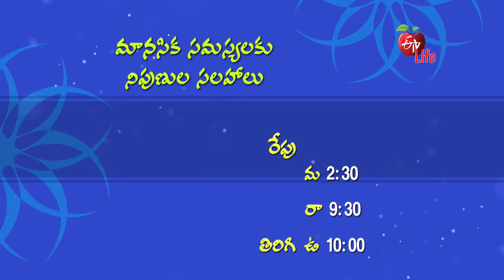Antharangam | అంతరంగం | General Promo | 2.30 PM | 25th May 2021 | ETV Life